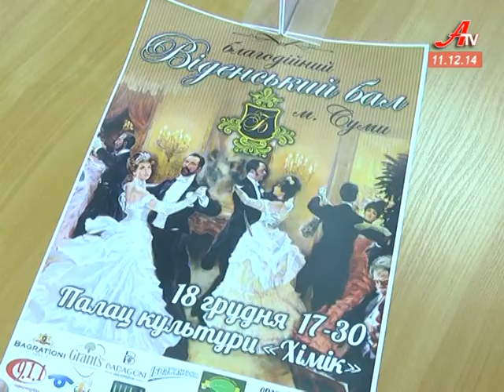Танці на благо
18 грудня у Сумах стартує віденський бал. Симфонічний оркестр, традиційні конкурсні завдання та, звісно - класичні бальні танці. Втім за розвагами –благодійність. Кошти, що зберуть під час заходу  - підуть на потреби українських бійців.